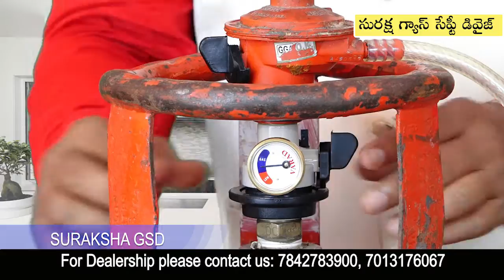GAS SAFETY DEVICE DEMO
Suraksha Gas safety device manufactured in Pune, India by Aarthi Services. Helps to protect your family from LPG fire accidents at home. Saves Gas and shows gas levels. It is 100% safe product and offers 15 Crore insurance.